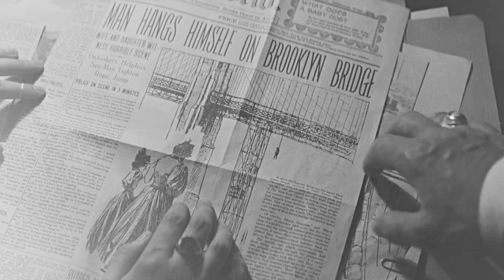John & Sara | I Miss You, I'm Sorry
Watch in HD & subtitles (english and portuguese available)!

Started this back in 2020 and just needed a little last effort to finish it. The Alienist. For those who haven't watched it, if you like dark criminal series, this one's for you. Highly recommend it. As for these two, I simply do not have the words. It's as the song goes "nothing happened in the way I wanted" 💔

Marta

Coloring | Evelyn Jackson
Song | watch?v=nijx6Np0o40
Hashtags | TheAlienist JohnAndSara SaraHoward JohnMoore IMissYouImSorry​